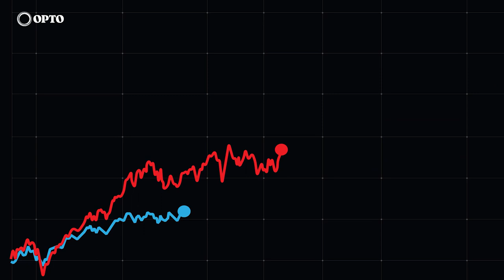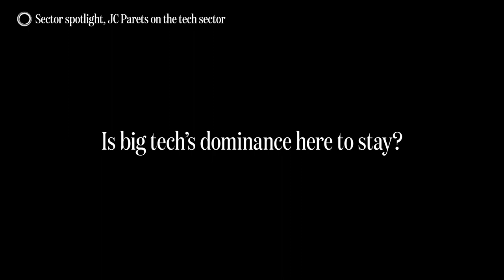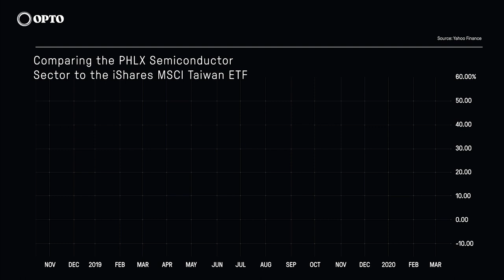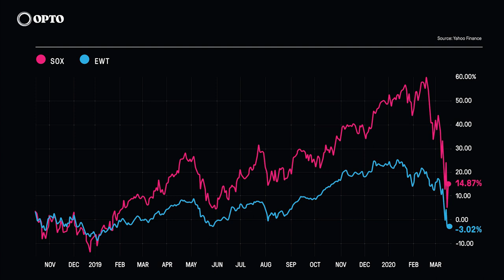JC Parets on the Resilience of Tech Stocks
In an exclusive interview, All Star Charts founder and technical analyst, JC Parets, spoke to CMC Opto about why the technology sector’s robustness makes for a strong bullish case.

JC answers a number of questions on tech stocks, including:
- How do you define the technology sector? 00:24
- What significant chart trends stand out to you? 01:40
- Is big tech's dominance here to stay? 02:22
- How can traders avoid underperformers in the tech sector? 03:40
- Which tech ETFs do you follow? 05:30

To read the latest stock news visit Opto's website & sign up for to the newsletter